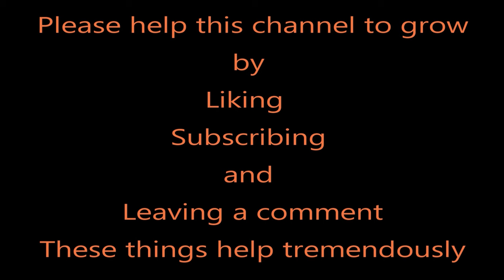How to Reseal Your CAV Injection Pump Part 3 Finishing the Pump Assembly (IHC 414 Pump)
How to Reseal Your CAV Injection Pump Part 3 is a continuation of showing how to assemble our injection pump from an International Harvester B414.
We have a lot more than we can offer on our website available to us and in our store. If you don't see what you would like please email or call and we will help where we can.